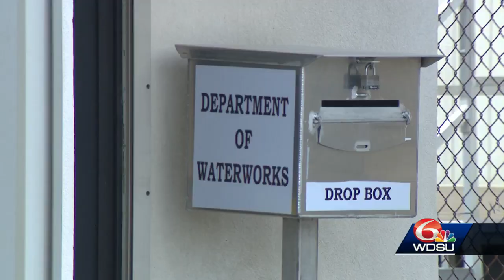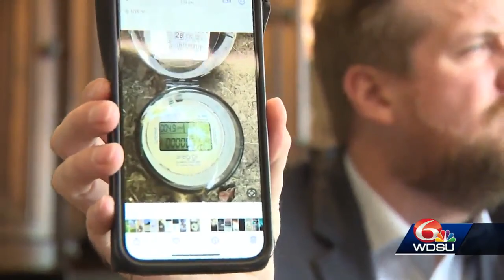St. Charles Parish residents complain of higher than normal water bills